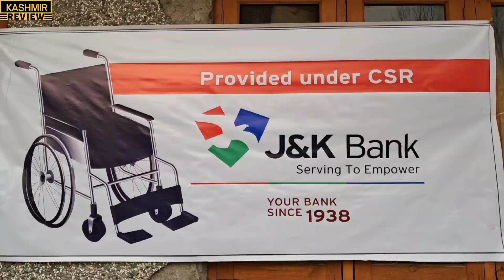17 February 2024